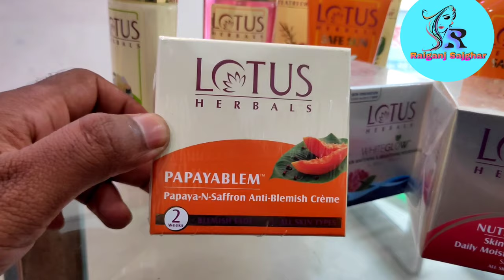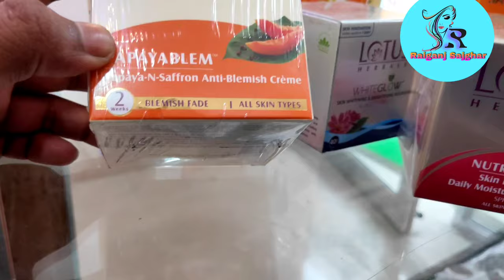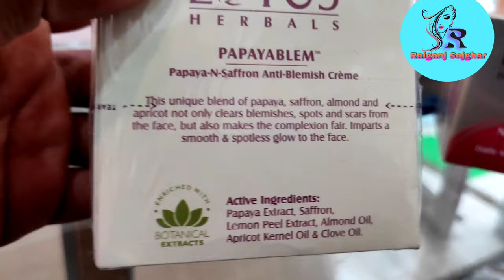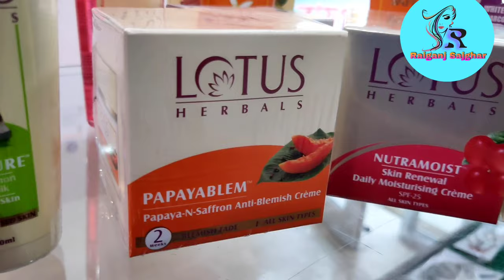Lotus Papaya Blem | When to Use This Cream| Overview |মুখে মেছেতার দাগ সহ যেকোনো দাগ তুলতে কার্যকরী।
Lotus Papaya Blemish Cream | মুখে মেছতার দাগ কিভাবে উঠবে?
আমরা যখনই লোটাসের কোনো ক্রিম /ফেসওয়াশ ব্যবহার করি, তখন আমরা অনেকেই বুঝে উঠতে পারিনা কোন ক্রিম পারফেক্ট ।
তাই রায়গঞ্জ সাজঘর এর পক্ষ থেকে থাকবে প্রতিদিন কিছু ভিডিও।
আশা রাখছি আপনাদের কাজে লাগবে ।
The Lotus Herbals Papayablem-
Ideal For- Women Having Blemish spot or Scars in Face.

Best For-Blemish Removal,Spotless Face

➡️Ideal to Use with-  Lotus LemonPure turmeric & Lemon Cleansing Cream

⏩Ideal time for Use- Anytime, but works best if you use it before Bed.

⏩ Papaya-n-Saffron Anti-Blemish Cream is a saviour to treat dull & damaged skin. The Saffron Face Cream is a unique blend of papaya, saffron, almond and apricot that effectively eliminates blemishes, spots and scars from the face.

⏩It also delivers a fair complexion and imparts a smooth & spotless glow to the skin. The Papaya Face Cream is suitable for all skin types and helps to get rid of unwanted tan.

✍️Our skin has to endure a lot of damage due to the sun, pollution, and other environmental aggressors. Therefore, it needs intensive care to resist the damage caused. and it's the scenario you've to chose the right one .

STEP 1:
Take a pea-sized amount of "PAPAYABLEM™ Papaya-n-Saffron Anti-Blemish Crème" in your hands and gently warm up the creme on your fingers.

STEP 2:
Now use your fingers to gently rub the Creme into the skin. Start with circular motions on your cheeks and later apply on your neck area, forehead and T-zone.

STEP 3:
Use gentle upward strokes when applying on face and neck. Make sure you are always lifting the skin and never dragging it down.

Order From Flipkart -